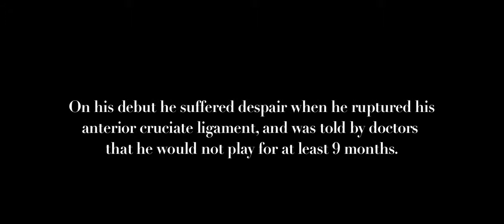Frankie Sutherland - Pushing The Limits